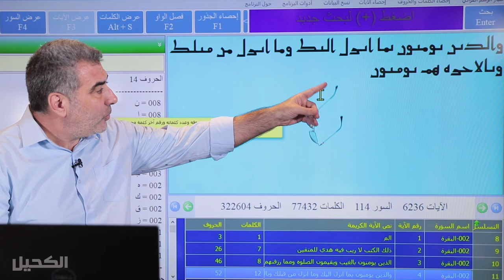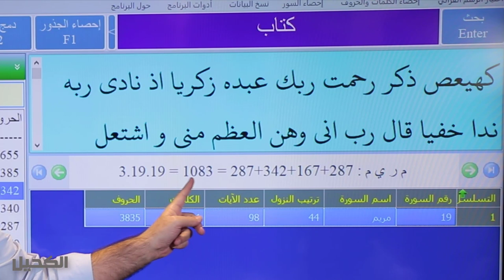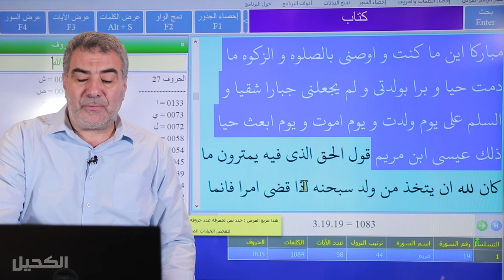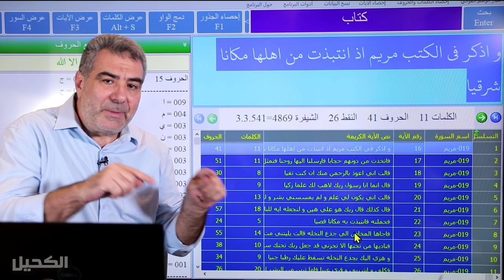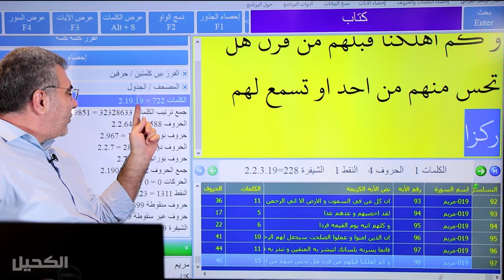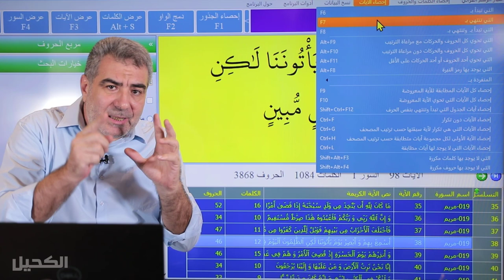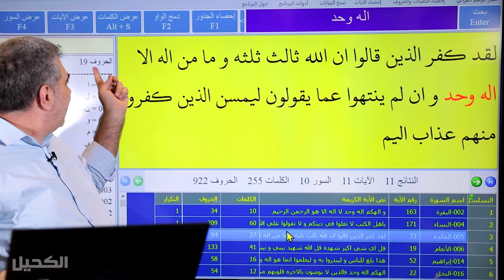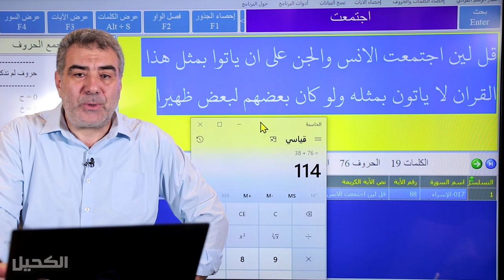استكشاف برنامج إحصاء القرآن من خلال سورة مريم وأسرار جديدة للرقم 19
لتحميل برنامج إحصاء القرآن من موقعنا "موقع الكحيل" اضغط على الرابط:
1- يجب فك الضغط ببرنامج فك الضغط..
2-  يجب الاطلاع على كتيب التشغيل..
3- البرنامج يعمل مع ويندوز فقط (لا يعمل على الموبايل)..
شرح مبسط لأكبر برنامج في إحصاء القرآن الكريم الجزء الأول:
لا تنسونا من الدعاء... محبكم عبد الدائم الكحيل

1- احفظ الرقم 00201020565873 (ضروري)
2- أرسل كلمة "اشتراك"
3- سنرسل لك رابط الانضمام للمجموعة